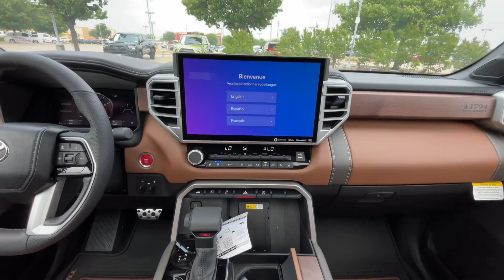2023 TOYOTA TUNDRA 4WD 1794 CREWMAX TRD Off Road walk around what's new what's different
Top 5 Facts for Tundra:
i-FORCE twin-turbo V6
Available 437-hp (comb.)1 i-FORCE MAX twin-turbo V6 hybrid powertrain
Advanced Towing technologies
New SX Package for SR5 grade
Toyota Safety Sense™ 2.5 (TSS 2.5)

Pat Lobb's Toyota of Mckinney located in Mckinney, Texas near Dallas, Frisco, Plano, Lewisville, The Colony, Prosper and surrounding areas in the North Texas region.

Our address is 3350 S. Central Expressway near Highway 121 and Central Expressway HWY 75